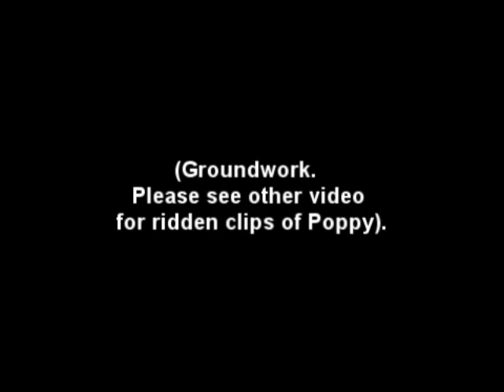Poppy: For Sale (groundwork vid)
''Poppy''

2007 Palomino Skewbald mare.

Irish Sport Horse

Location: County Down, Northern Ireland.

See other video for ridden videos of Poppy.